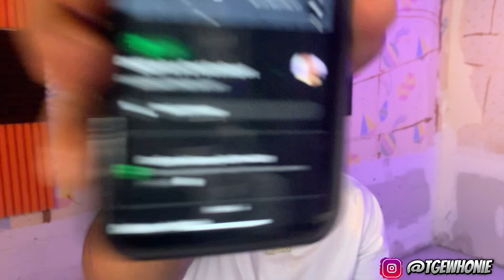Trying Kai Cenat's Chicken Mac Meal from McDonalds *GONE WRONG*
Listen to Whonie's newest projects

** Let up Music Video ** (Video) 📈

*** Apple Music/ Spotify/ and others*** ( All Platforms) 📈